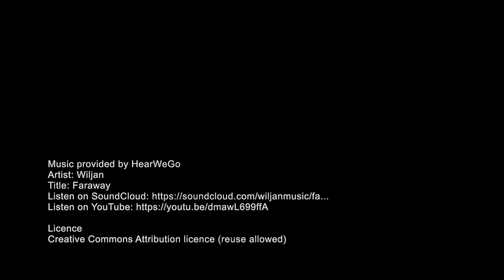Spearfishing/wreckdiving with shoals of Coley in Stavanger, Norway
Date: 21.11.20
Location: Engøyholmen, Stavanger, Norway

Gopro settings:
- 1440 resolution 4:3
- 120 fps
- Lens Wide
- Hypersmooth Image Stabilization
- Sharpness High
- Color Gopro

Artist: Wiljan
Title: Faraway